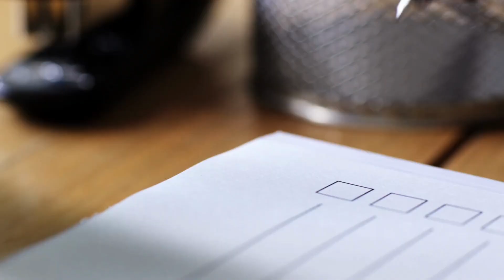3 HABITS that make you BETTER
If you follow and implement these steps you will increase your productivity and life as a whole (as a man)

0:00 - Intro
0:26 - 1st Habit
1:52 - 2nd Habit
3:09 - 3rd Habit
4:09 - Conclusion